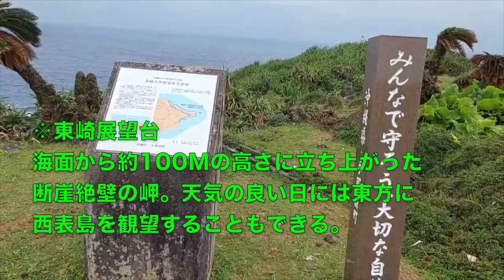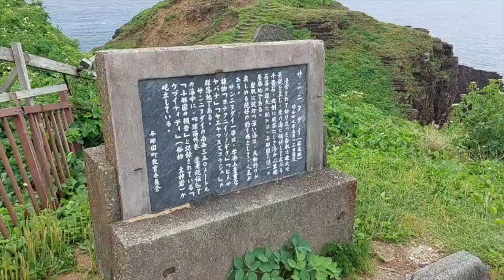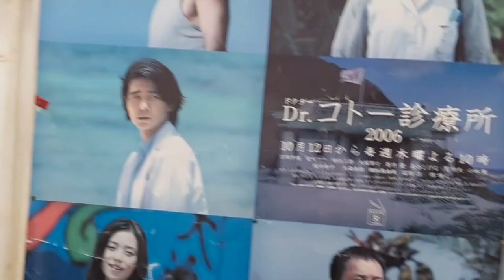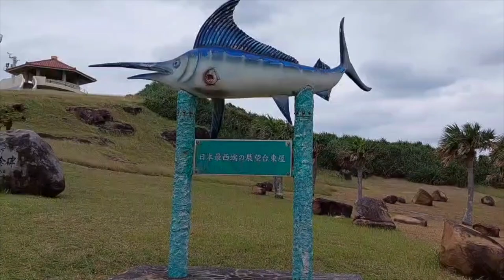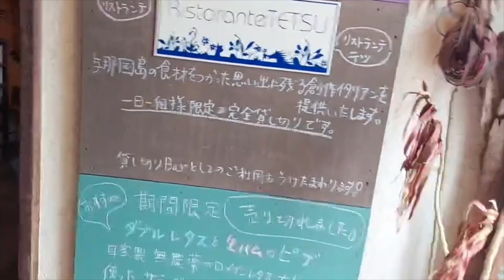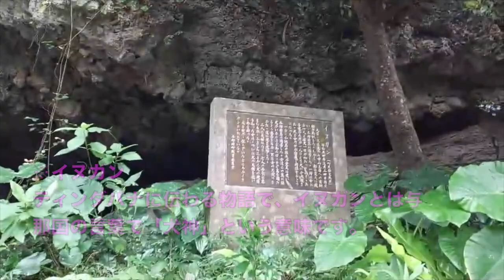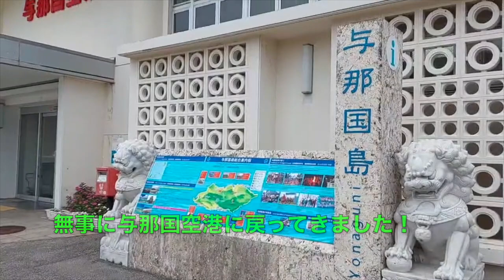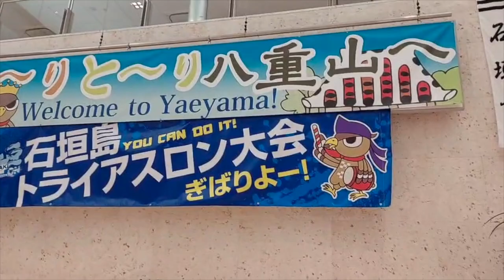【与那国島】野生動物たちと暮らす日本最西端の島とは！？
いよいよ石垣島５日目を迎えました☀️
今回はなんと日本最西端の与那国島へ向かいます(๑°ㅁ°๑)‼✧
与那国島は八重山諸島の最西端に位置しており日本で一番最後に夕陽が沈む島です🌇
沖縄本島（那覇）との距離ですら520 kmもありますが台湾まではなんと111km‼️
晴れた日には遠くに台湾が望めることもありますよ🌟
島のあちこちで天然記念物でもある「ヨナグニウマ」が放牧され都会では見られないのどかな空間が広がります🐴✨
与那国島は島内一周約25kmで車だと1日で1周出来てしまうほど☝️

自然が詰まった与那国島に是非一度足を運んでみてくださいね😊